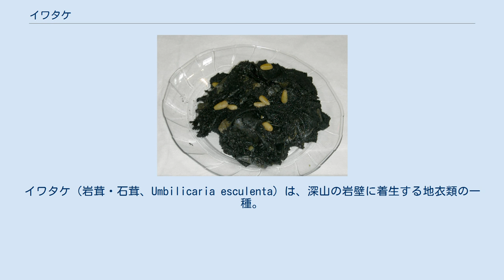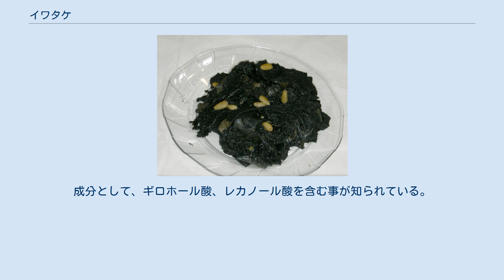イワタケ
イワタケ（岩茸・石茸、Umbilicaria esculenta）は、深山の岩壁に着生する地衣類の一種。
東アジアの温帯に分布し、中国、朝鮮、日本では山菜、生薬として利用する。
 中国語では、「石耳」（シーアル shí'ér）という。
地方名に「石木耳」（陝西省）、「岩菇」（江西省）、「地木耳」(貴州省)、石壁花などがある。
韓国語では「석이」（ソギ、石耳）という。
 日本の地方名にイワガシャー(長野県上伊那郡)、タケキノコ（岳茸。長野県北安曇郡）、イワナバ(鹿児島県肝属郡)がある。
 二代目歌川広重『諸国名所百景』「紀州熊野岩茸取」 径数センチメートルから10センチメートルほどの偏平な葉状地衣類で、最大30センチメートルになる。
上面は灰色、下面は黒くとげ状の毛が密生する。
裏面の中央部にサンゴ状に枝分かれした突起があり、ここで岩に固着する。
革状で、乾燥するともろい。
 東アジアの温帯の日当たりがよい岩壁に分布する。
中国では江西省、安徽省、浙江省が主産地で、廬山、黄山、九華山などの観光地として知られる山で、特産品として扱われている。
特に廬山では「石魚」(ヨシノボリの同属種)、「石鶏」(スピノーザトゲガエル)と共に「三石」と称され、名産品となっている。
雪などの影響がなければ年中採取できるが、断崖絶壁等の採取が困難な場所に生育するため採取には多大な労力を要する。
 韓国風のイワタケと松の実の炒め物 成長が1年でわずか1mm程度と非常に遅いため1kgで1万円以上の値がつくほど高価である。
中国では、江西料理や安徽料理で、炒め物、煮物、シロップ煮などに使われる。
日本では、ゆでて酢の物などにして食べることが多い。
味は余りないので、調味料でしっかり味をつけるのが普通である。
長野県北相木村には、味付けしたイワタケを餡にした「岩茸まんじゅう」というものがある。
 乾物として流通しているので、まず塩を少し加えたぬるま湯に付けて戻し、もみ洗いして細かい砂を洗い落とす。
裏側の毛があると食感が悪いので、こすり落とす。
 中国では生薬としても利用される例がある。
『日用本草』では「性寒、味甘、無毒」とし、「清心、養胃、止血」の効能があるとしている。
慢性気管炎に有効との報告もある。
成分として、ギロホール酸、レカノール酸を含む事が知られている。
 広重の浮世絵にあるように、その採取は古来より大変危険なものであり、しばしば転落事故などで命を落とすものも多かった。
大分県には『吉作落とし』と呼ばれる悲劇的な民話が残っている。